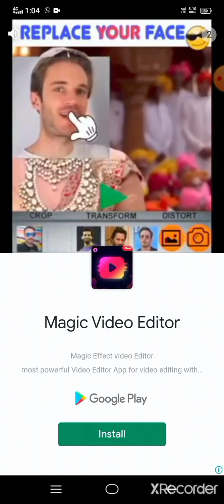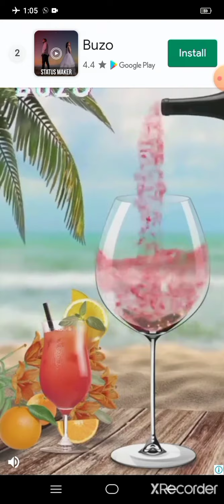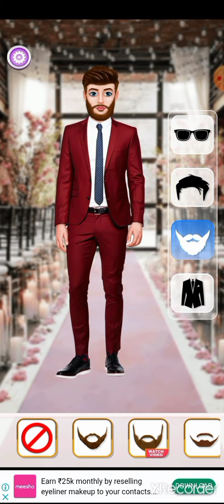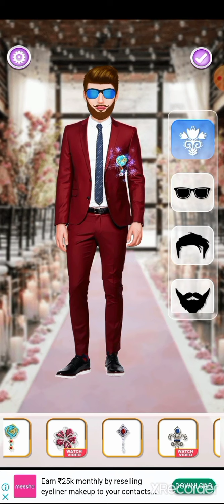The wedding day with royal wedding planner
Publish on 8MAy 2021its amazing game play this is osam game and wedding plan fantastic job and enjoying game play bride make-up and dress up style very interested and groom makeover and dress up very nice its different cultures and religions ring ceremony,leg spa,hand spa,dressup,makeup and mahndi cremany etc very nice rituals this is अमजी and enjoying game traditional and westren dressup and stylish cool and enjoying game kids very interested game Play